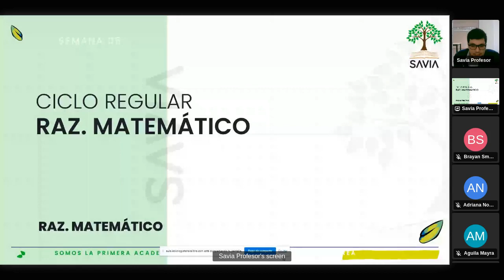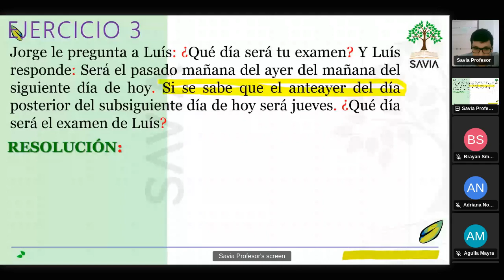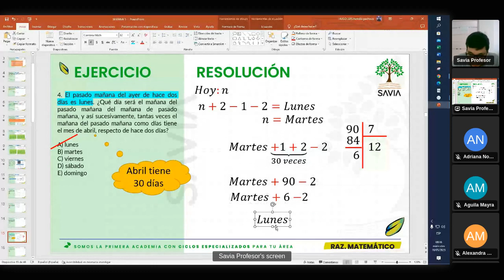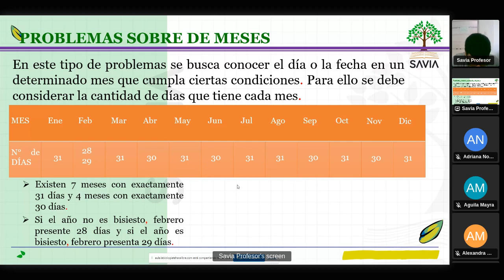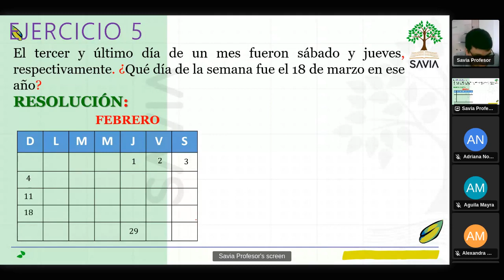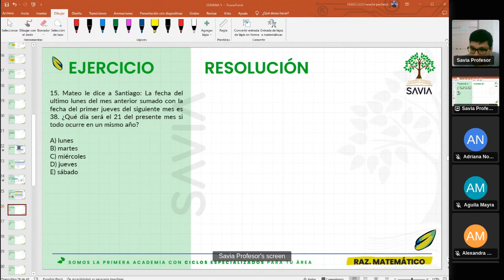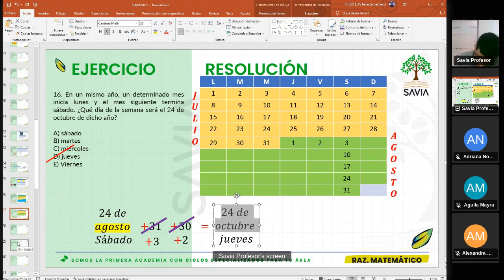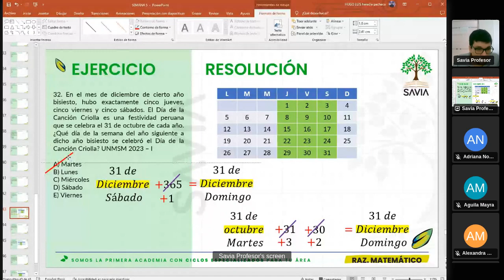SAVIA - RAZONAMIENTO MATEMÁTICO - Semana 05 - San Marcos Ciclo 2024 -II (ABC)